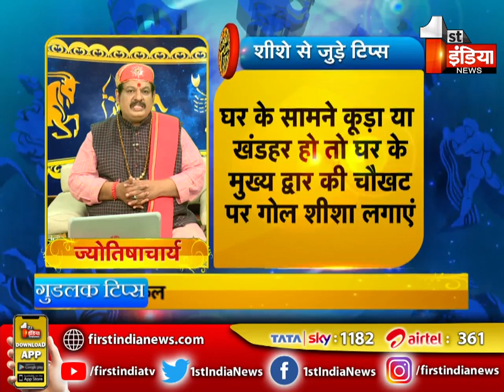जानिए घर में शीशे से जुड़े ख़ास वास्तु टिप्स | Good Luck Tips